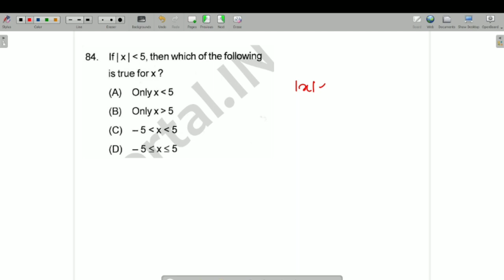OSSTET & CONTRACTUAL HIGH SCHOOL TEACHER PREVIOUS YEARS MATHEMATICS@COMPETITIVE ODISHA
🔵MENSURATION FOR RI, ARI, AMIN 2021 :-